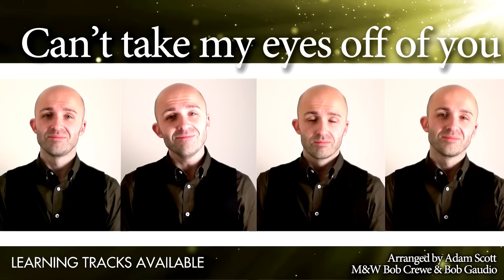Can't take my eyes off of you (Frankie Valli) - Barbershop Quartet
Title // Can't take my eyes off of you
Arrangement // Adam Scott
W&M // Bob Gaudio, Bob Crew